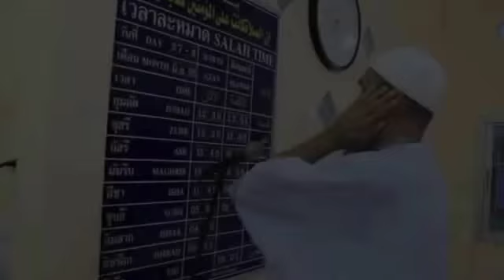Muslim World: Beautiful Adhan from Thai Muslim, Imam of Koh Lipe Making Azan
Beautiful and Nice Adhan from Thai Muslim, Imam of Masjid (mosque) Koh Lipe Making Azan calling Muslims to pray for Allah. His sound is very great. Masha allah!